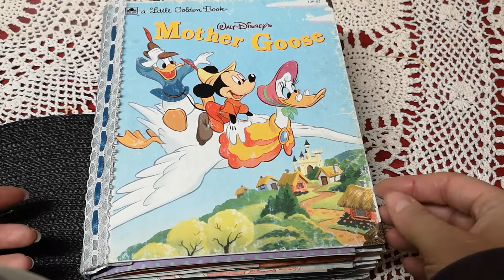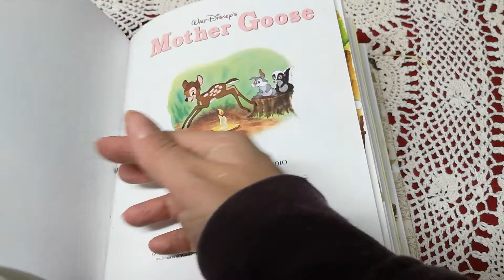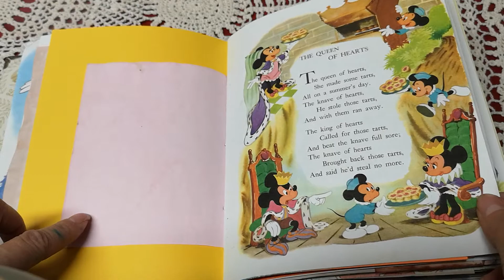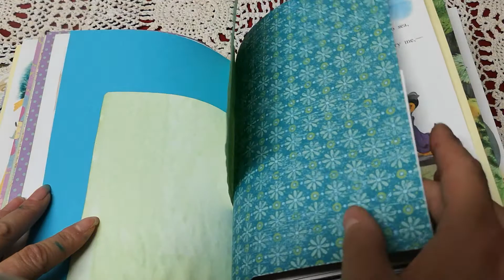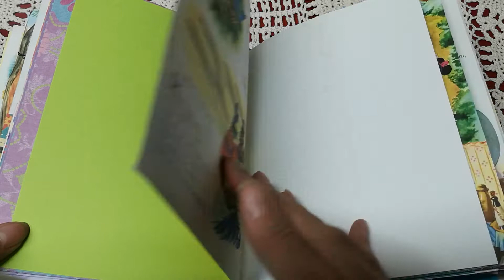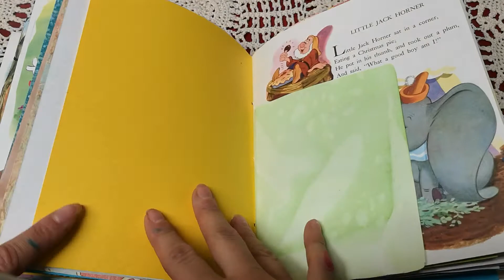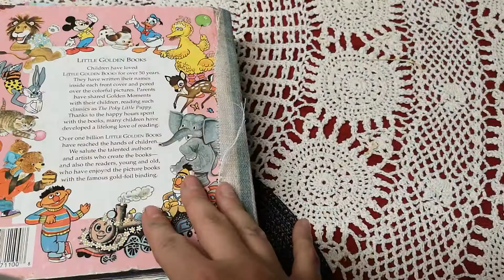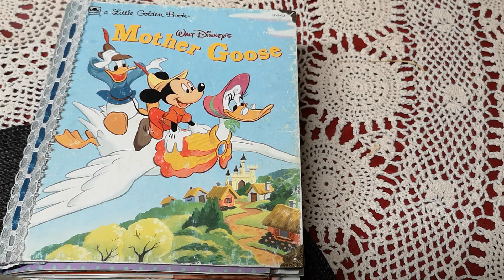Keeping journal costs low part 3